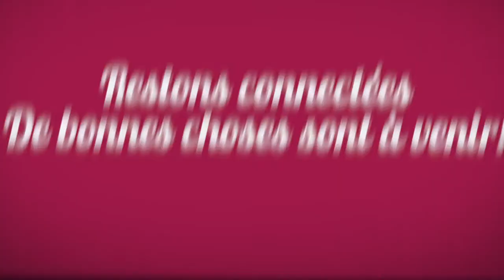Voeux 2018 - Jésus sauve encore aujourd'hui ll Tu mets dans ma bouche un chant nouveau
Femmes d'Impact Rouen